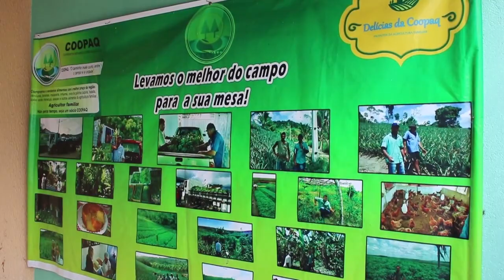Cooperativa incentiva a diversificação de culturas em Matriz de Camaragibe